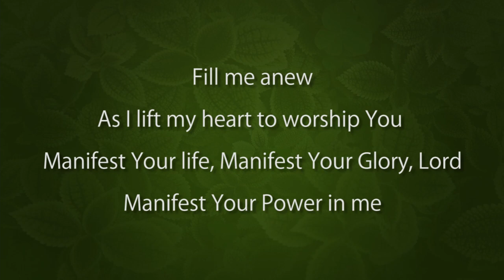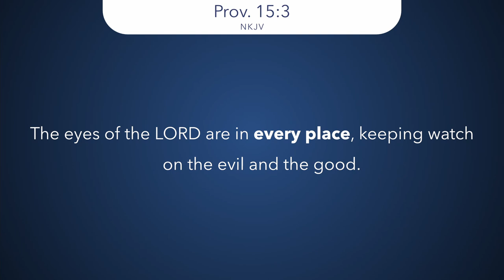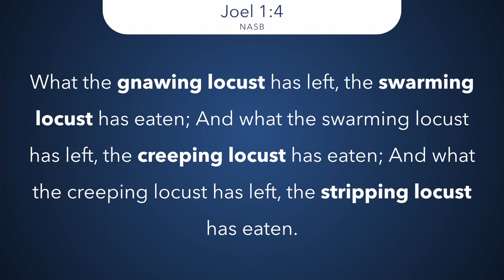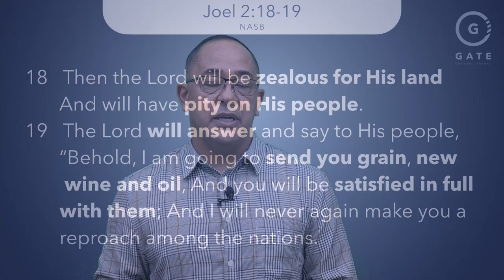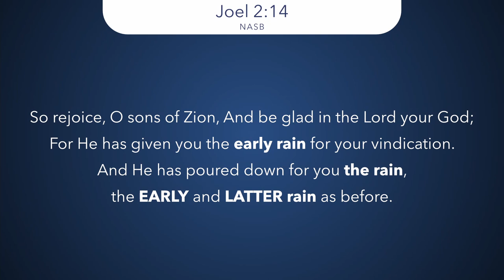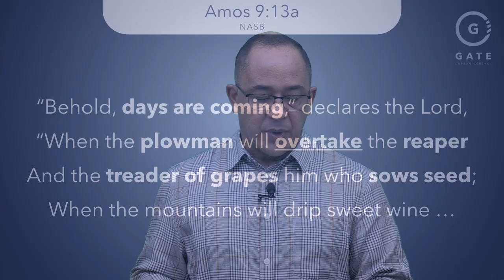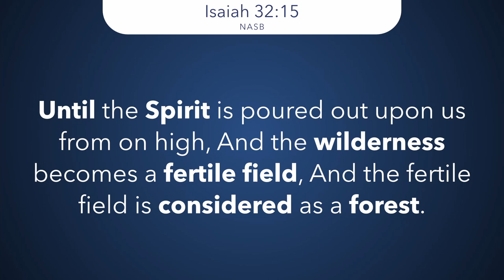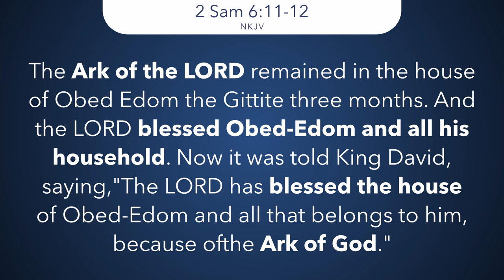Holy Spirit Presence and Economic Blessing | Baptism in the Holy Spirit Part 8 | Randolph Barnwell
The manifest presence of the Holy Spirit, as a result of repentance, has a positive effect on economic wellbeing and conditions. This teaching demonstrates this biblically and is really a prophetic word of encouragement to have faith in God, for an economic turn-around, as a consequence of a substantial outpouring of the Spirit's Person and Power.

0:00 Welcome
4:44 Announcements
7:56 Worship
12:18 Sermon
1:13:52 Communion
1:16:04 More Announcements
1:17:01 Blessing & Outro

Access more information about our ministry, Gate Ministries Durban Central, via this

You may access the Other YouTube Video teachings of RANDOLPH BARNWELL shared at local and international Conferences beyond Gate Ministries DC on his personal YouTube Channel - You are encouraged to SUBSCRIBE to this channel as well.

under the RESOURCES Tab, you may access a wide range of FREE resources in audio and text formats.

Video by Liam Barnwell.

FINANCIAL SUPPORT: If you would like to financially support Gate Ministries Durban Central in our efforts to facilitate the rapid spread of present truth, we encourage you to prayerfully consider willingly sowing a financial seed(s) into our corporate Church Bank Account.

Here are the Details: Bank: ABSA ; Branch: Bluff ; Branch Code: 632005 ; Account Holder : Gate Ministries Durban Central ; Account Number: 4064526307 ; Account Type: Cheque Account ; Swift Code: ABSAZAJJ Offering/Tithe/Donation (Your Name)

May Great Grace and Peace be multiplied to you always,
Gate Ministries Durban Central Media